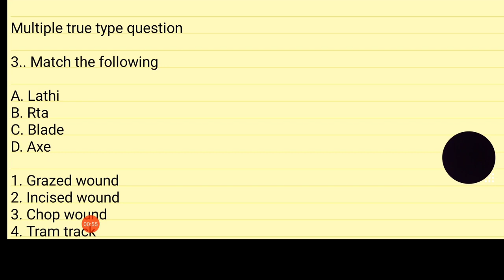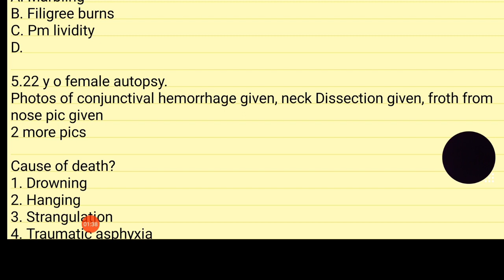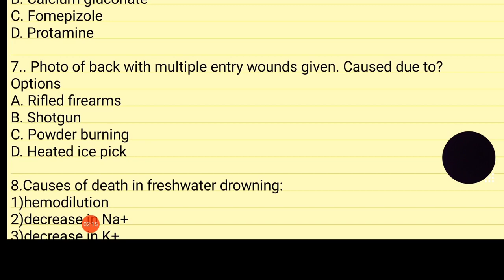INI-CET 2020 Memory Based / Recalls Questions | NEET PG 2021 | #2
IINI-CET 2020 Memory Based Questions | NEET PG 2021 AIIMS Pg  | JIPMER | NIMHANS | PGI chandigarh

This is Ankit Singh ,I'm just here because I love to share my knowledge and life experience with you

⭐For any feedback about this channel Or Suggestions